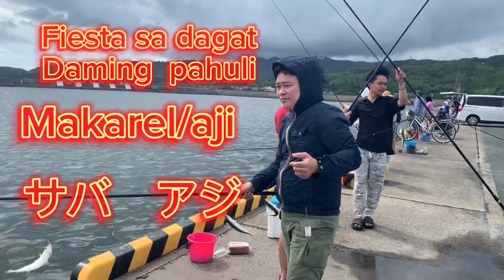Dami huli share na rin natin mga bok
ikan makarel,cara membuat pepes ikan yang enak,ikan sarden kaleng,makarel,mackerel,mackerel recipe fishing cook